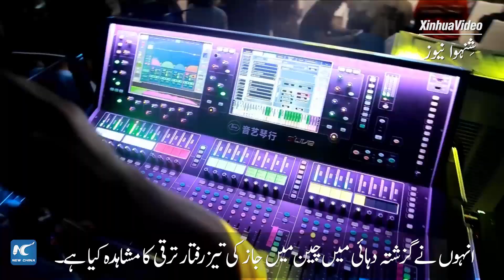گلوبل لنک |میں موسیقی کے ذریعے ثقافتی تبادلوں کو فروغ دینا چاہتا ہوں: چین میں امریکی جاز سیکسو فونسٹ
چین میں گزشتہ دس برسوں سے مقیم امریکی جاز سیکسو فونسٹ جو لانگارڈنر، کو امید ہے کہ وہ موسیقی کے ذریعے دونوں ممالک کے درمیان ثقافتی روابط کو فروغ دے پائیں۔